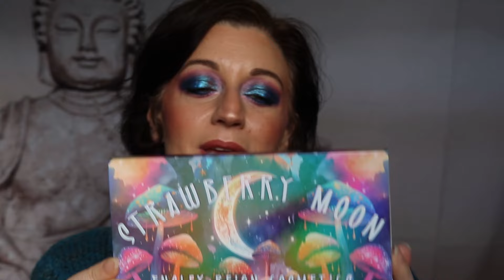BILAN MAKEUP FEVRIER 2024 1ERE PARTIE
Hello les Coquettes! Et oui il est déjà temps de faire un Bilan Makeup de ce mois de Février car j'ai testé pas mal de choses et j'ai déjà un avis bien défini dessus! J'espère que ça vous plaira!

00:00 Intro
01:37 Fonds de teint
08:11 Anticerne
09:18 Contour et poudre
12:00 Blush
16:37 Bronzers
18:41 Highlighters
23:59 Produits Yeux
27:56 Produits lèvres
32:39 Palettes

Ensley reign Strawberry moon (out of stock)

💛 POUR LES FANAS DU SHOPPING
Mes sites de CASHBACK ( liens de parrainage)

STYLEVANA INF10LAETITIA -10% sur la commande et -15% dès 48€ d'achats

Les sites officiels:
NOX Parfums Code -30% NOX30 ou s'il ne fonctionne pas mon Code -15% sur la commande LAETITIA
PAT MCGRATH parrainage avec code -25% (uniquement pour les Nouveaux comptes!)